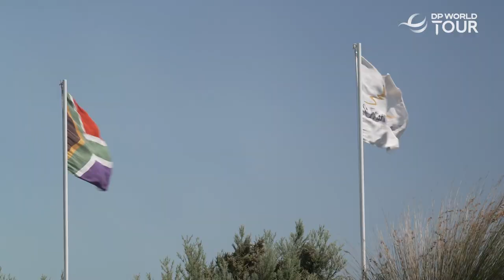Zander Lombard Wednesday Interview 2024 SDC Championship © PGA Tour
Zander Lombard Wednesday Interview 2024 SDC Championship © DP World Tour